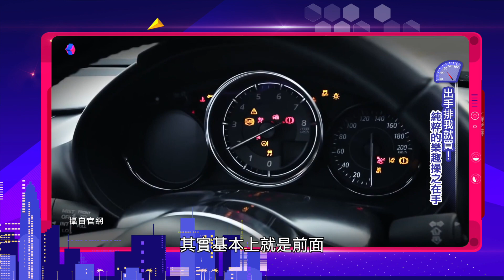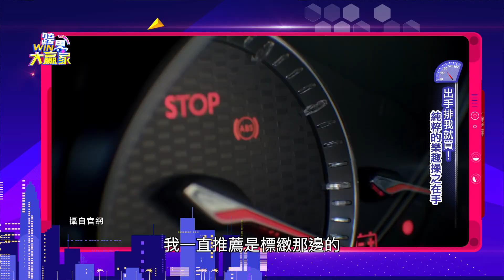熱血不要停！保時捷718 CAYMAN，男女通殺？